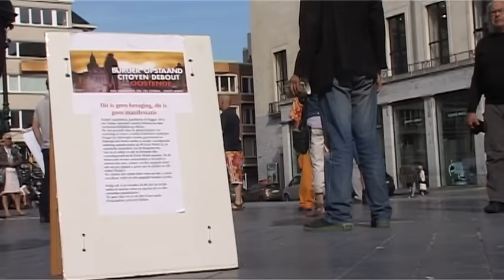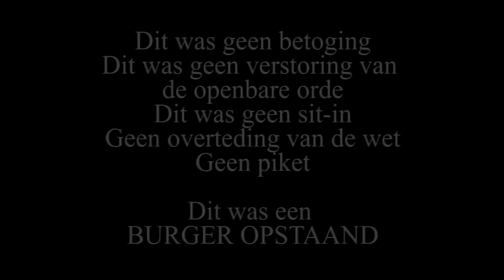Burger Opstaand Oostende 24 juni 2015 18u.00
Burger Opstaand te Oostende op het Wapenplein en dit op woensdag 24 juni 2015.